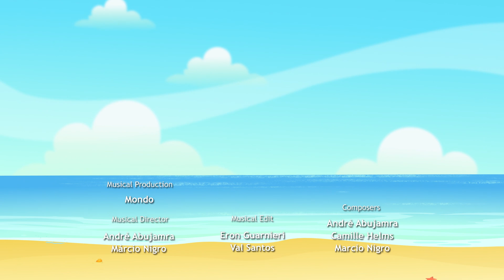🟠 HANGING TIGHT - Full Episode l Earth To Luna!